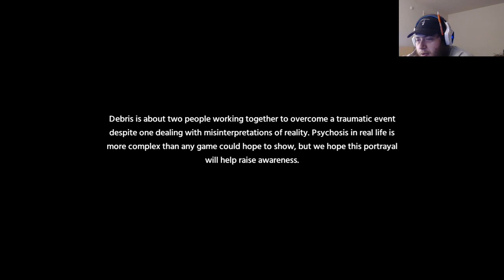Back to the Surface - Debris #6